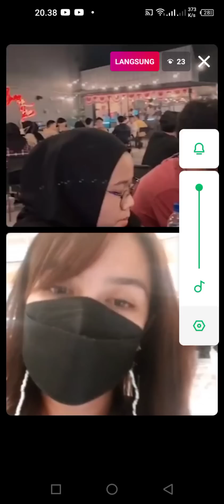MAMA PAULA UDAH SEMBUH MAU PULANG DARI RS ALHAMDULILLAH YA ALLAH